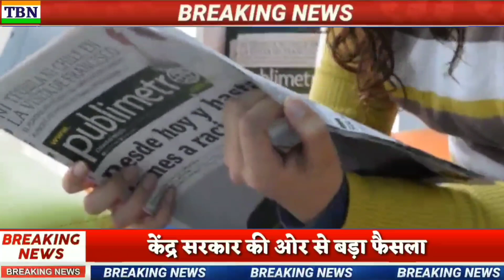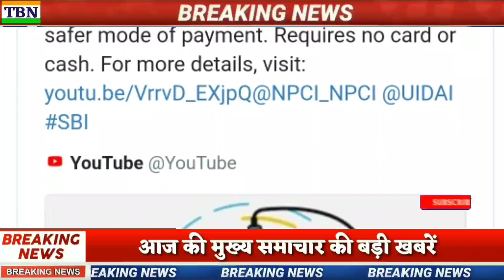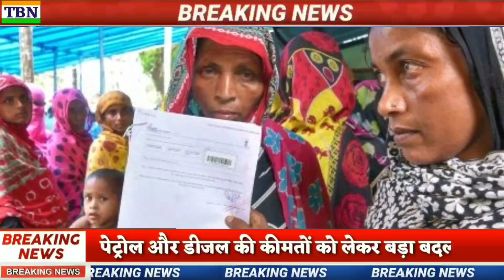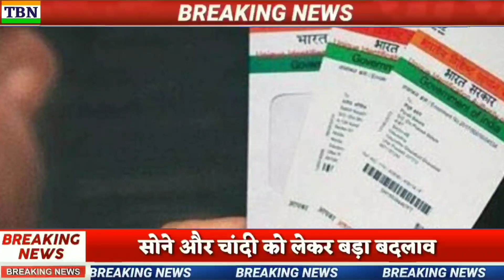2 April 2020 आज की खबरें |देश के मुख्य समाचार |आज की ताजा खबरें|mausam vibhag aaj weather